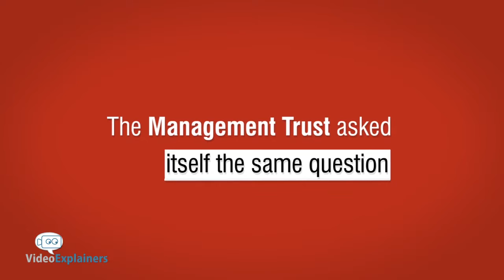The Management Trust™ | The Meaning Behind Every Step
The Management Trust™ is a community management company proudly serving community associations.